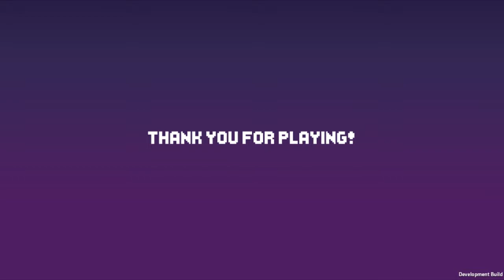Dark Plays Project Baiten (Prototype)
cat bois